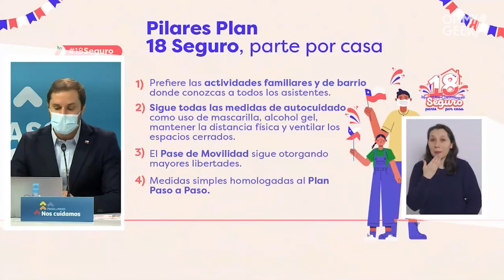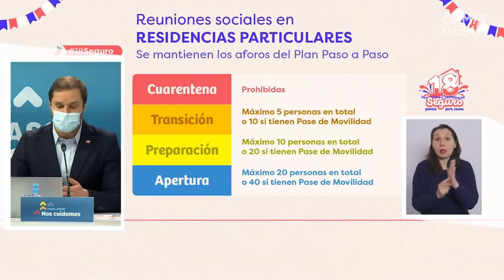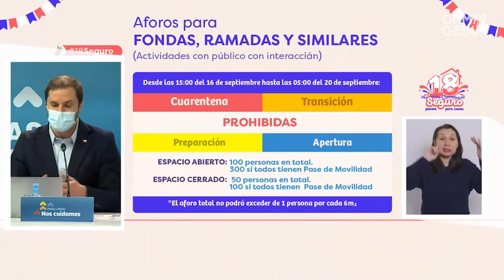Plan 18 Seguro: Gobierno indicó cómo serán las Fiestas Patrias en Pandemia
El Ministro Vocero de Gobierno, Jaime Bellolio, presentó al «Plan 18 Seguro parte por casa», modelo que regirá para la celebración de las Fiestas Patrias de este 2021 en todo Chile. Indicando los aforos por casa, además de fondas y ramadas.